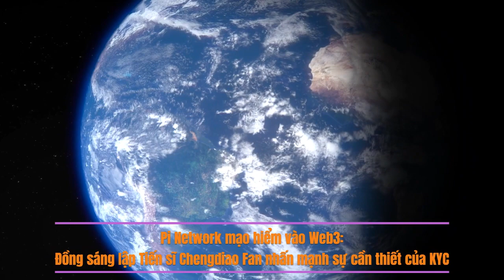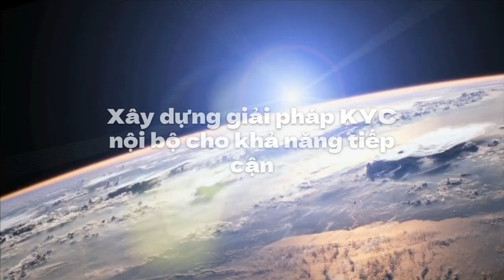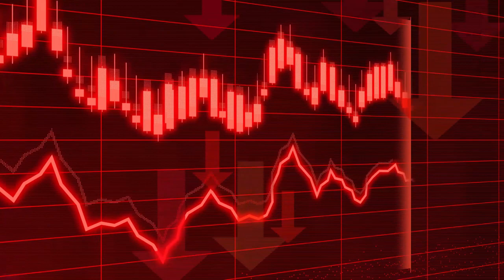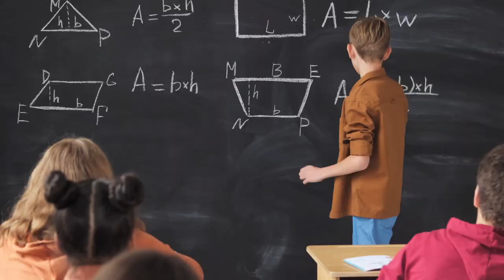Pi Network - Web3. Đồng sáng lập Tiến sĩ Chengdiao Fan nhấn mạnh sự cần thiết của KYC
Pi Network là tương lai của tiền số.
KYC là cần thiết cho sự xác minh danh tính người dùng.